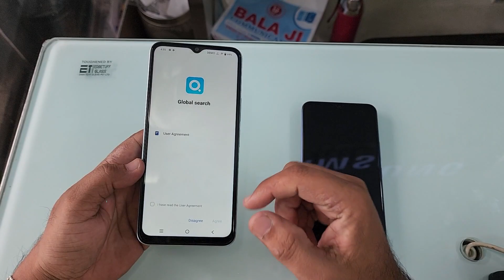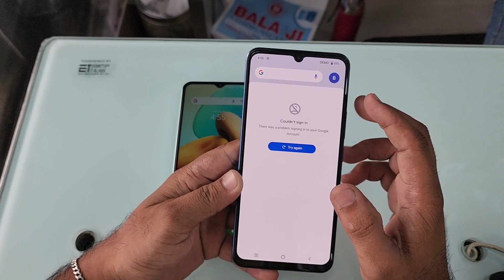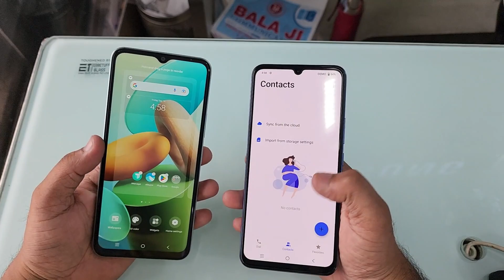Vivo Y22 4G Vs Vivo Y75 4G Full Comparison ⚡Which one is Best | Y22 Vs Y75 4G Detail Comparison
Balaji Communication
Ytmani lamination
Mohan Nagar, Kurukshetra, Haryana 136118
Google Ads
Tags linck App name :- Keywordtool.io
mani
You Queries :-
vivo y22 4g vs
vivo y22 4g vs a51
vivo y22 4g vs a32
vivo y22 4g vs a22
vivo y22 4g vs a20
vivo y22 4g vs a320
vivo y22 4g vs camera
vivo y75 vs
vivo y75 vs oppo f21 pro
vivo y75 vs y73 comparison